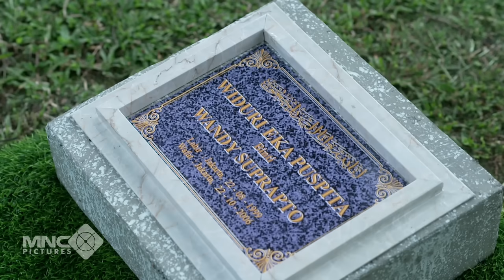ELENA TEGA! KELUARGA ADISTY RED FLAG DAN GAK BENER? - CINTA BERAKHIR BAHAGIA EPS 93